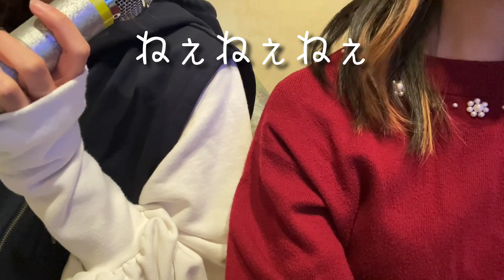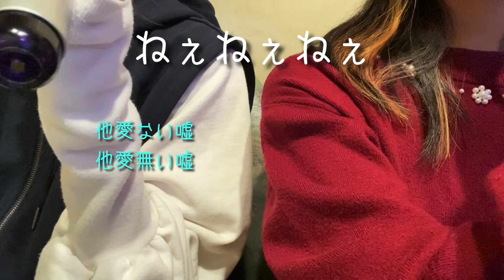「ねえねえねえ」女子二人で歌ってみた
こんにちは！pier's(ピアス)です🐈🐏
今回は、ピノキオキー様のねえねえねえを歌いました！
パート分けされている曲を歌うのは楽しいですね♪
もし気に入っていただけたら